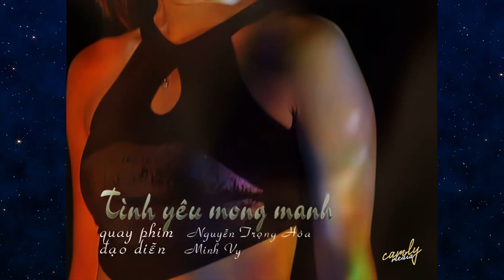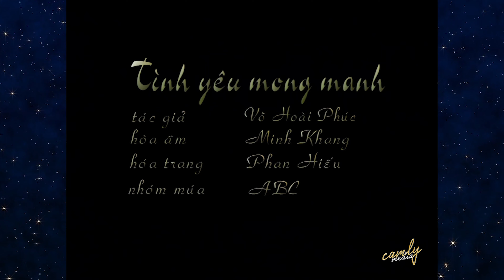Tình Yêu Mong Manh (4K Remastered) - Cẩm Ly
CẨM LY MEDIA FAN GROUP (NEW CHANNEL 2021)